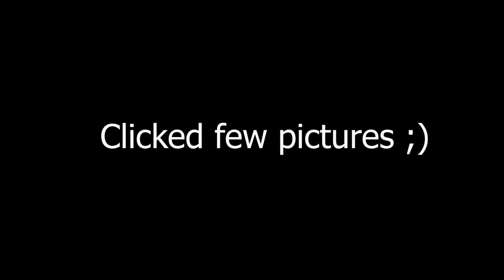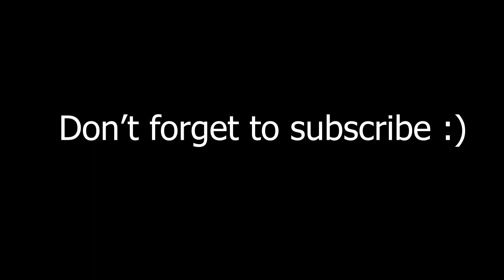WORKOUT WITH BOYS + Visiting Vagator Beach | Exploring Goa Day 2 | Kautilya vlogs